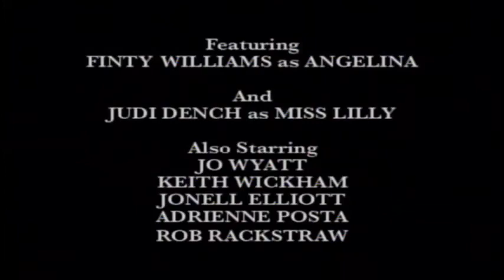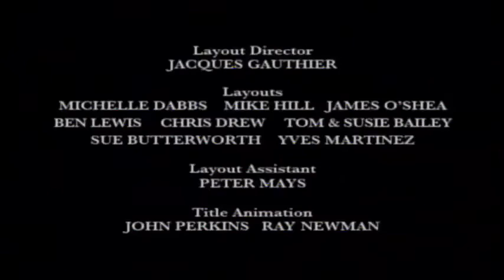Angelina Ballerina the chipping cheddar talent show